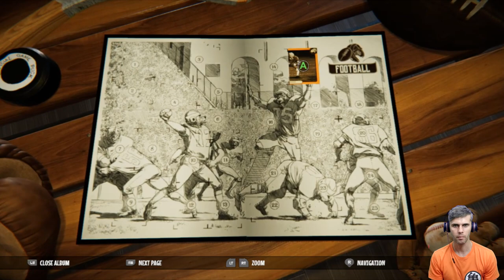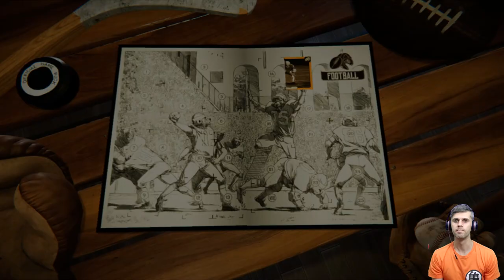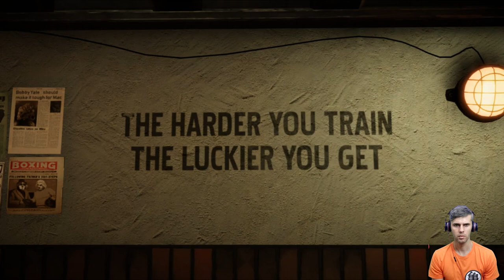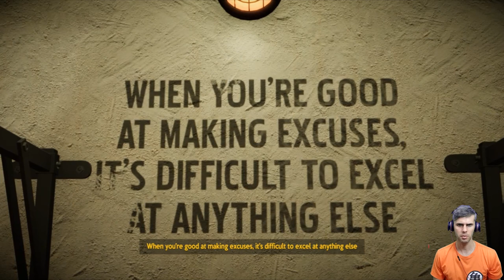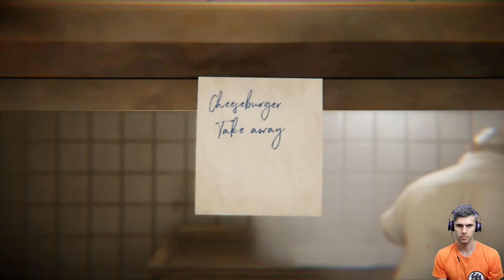Blacksad: Under the Skin GAMEPLAY #2